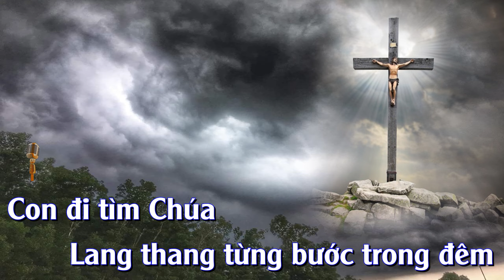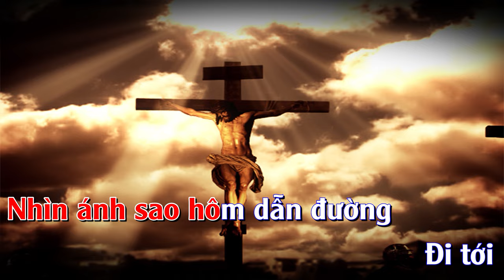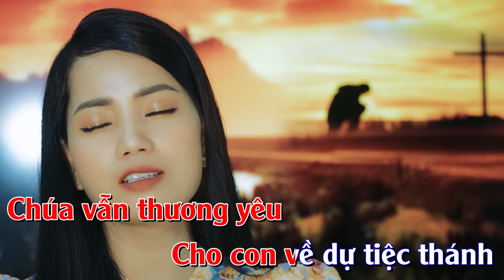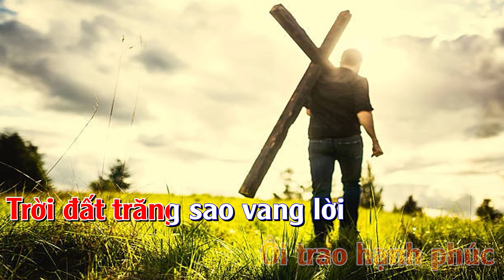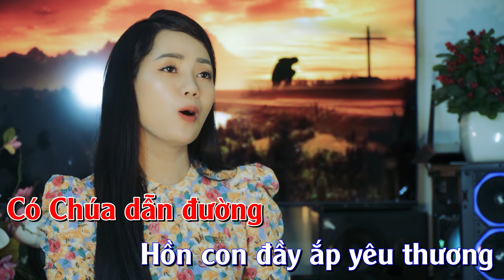KARAOKE CON ĐI TÌM CHÚA | Sáng tác : Phạm Đức Huyến | Ca sĩ : Thanh Hoài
🎵 Ca khúc: KARAOKE  CON ĐI TÌM CHÚA
🎼 Sáng tác: Phạm Đức Huyến
🎙Ca sĩ : Thanh Hoài
💻 Editor : Tú Hiền
✒ Booking:  Nhạc Thánh Ca Toàn Quốc (Nationwide Event)